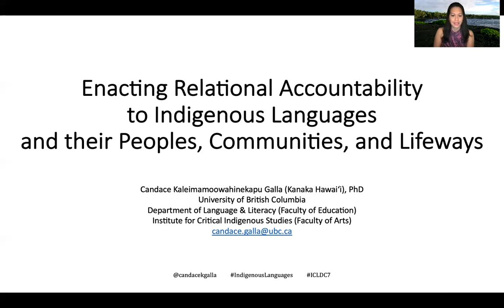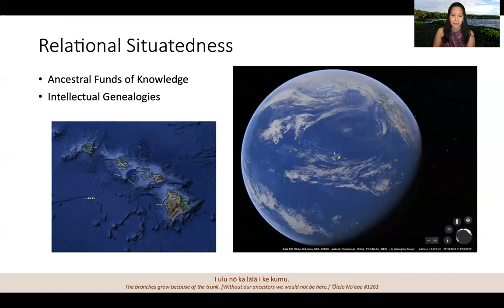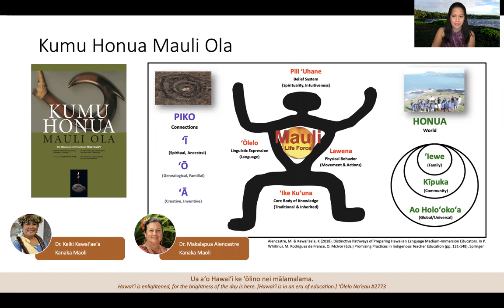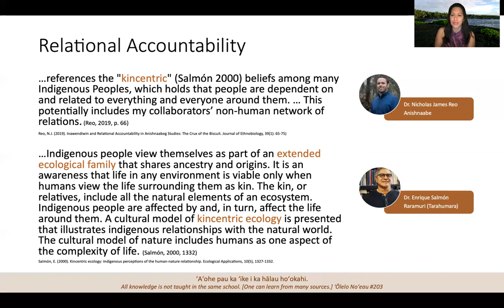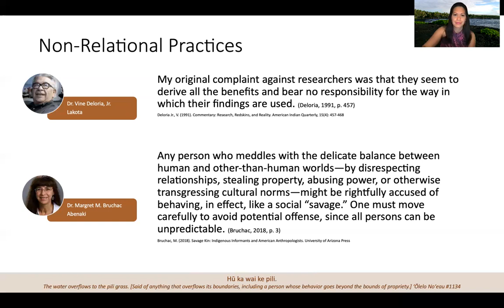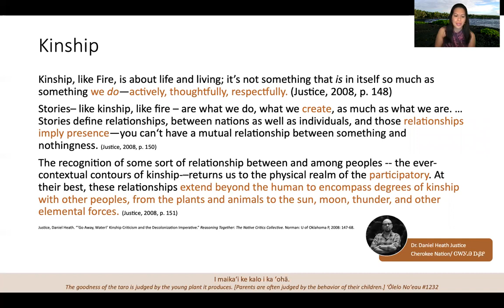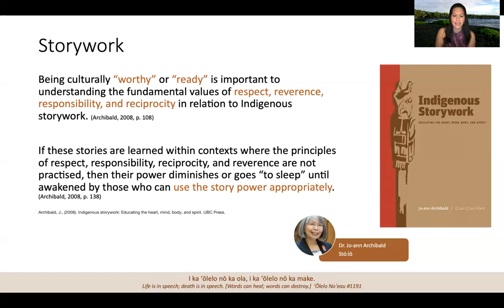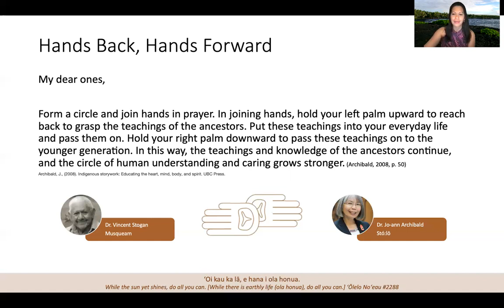2021 ICLDC Opening Plenary (Candace K. Galla)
Enacting Relational Accountability to Indigenous Languages and their Peoples, Communities, and Lifeways

Acknowledging that extractive and non-relational language work have occurred and continue, it is imperative to understand that language is more than a system of communication that can be dissected. Language is culture – an embodiment of past histories, current realities, and imagined futures that is not void of people, land, and ancestral wisdom. Throughout the world, Indigenous communities are reasserting their sovereignty, self-determination, and inherent rights to protect their knowledges and languages from further desecration, misuse, exploitation, commodification, and self-promotional gain by academia (e.g., academic publications and recognition, promotion and tenure). When invited into community, it is necessary to approach our invitation with humility, to be fully cognizant of the privilege that allows us, as academics and researchers, to enter a foreign domain of learning. What may seem an insignificant invitation is in fact a relational response that trusts that our actions and engagement with language will be held to the highest standard – a standard that respects the community in which the language resides, along with the knowledges and wisdom, which we, as academics, may in/directly gain. This relational awareness and thinking extends outward from the language to the speaker, community, lifeways, lands, and beings that are present (e.g., mountains, rivers, ocean, animals, rocks). Although this may be unsettling, recognizing and nurturing relationships – connections to the human and the more-than-human – hold us accountable and responsible to all who are present in the work we do. By transforming our practice, we enact relational accountability that provides a pathway for genuine, deep-rooted, and honored relationships that are reciprocated through our ways of knowing, being, and doing.

Candace Kaleimamoowahinekapu Galla (Kanaka Hawaiʻi & Filipino) is an Associate Professor in the department of Language and Literacy Education (Faculty of Education) and the First Nations and Endangered Languages Program in the Institute for Critical Indigenous Studies (Faculty of Arts) at the University of British Columbia on the traditional, ancestral, and unceded territory of the hən̓q̓əmin̓əm̓ speaking Musqueam people. Her scholarship emphasizes Hawaiian language and Indigenous languages at the intersection of education, revitalization, digital technology, and cultural practices; and decolonizing and Indigenizing the academy to create pathways for Indigenous thinkers and scholars.